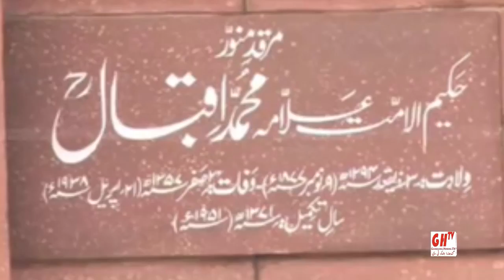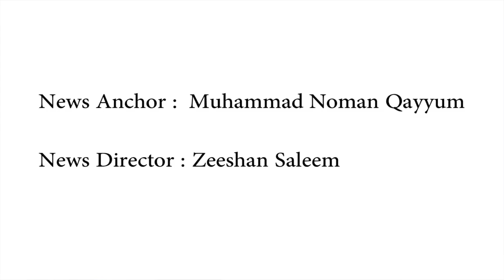Hindko NEWS ہندکو خبراں